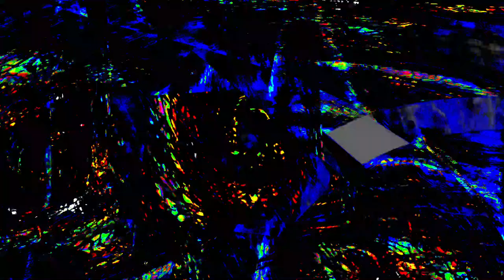[EPILEPSY WARNING] Movie 24 01 01 10h39m04s